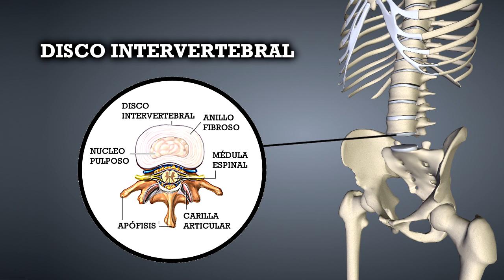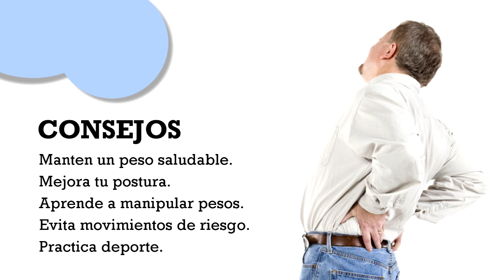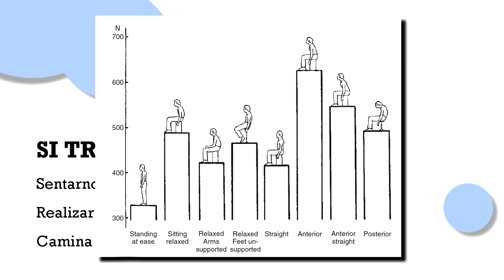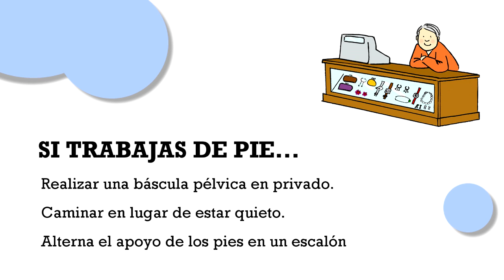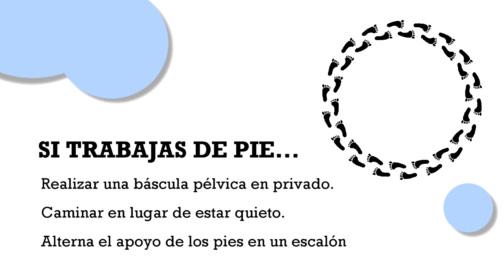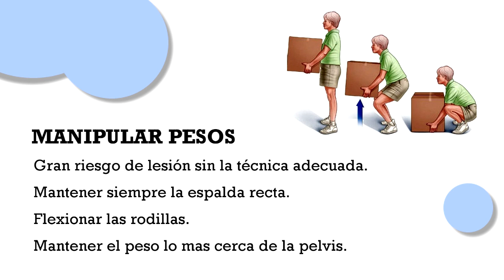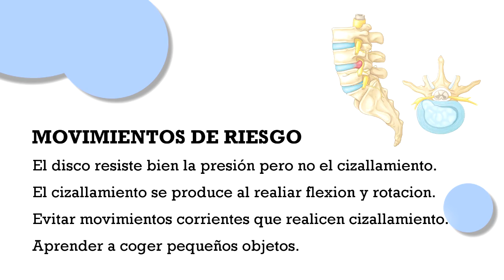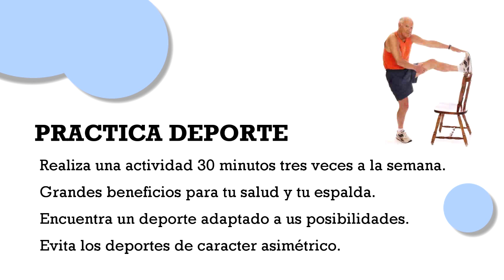Como cuidar la espalda, seis consejos para evitar el dolor lumbar o lumbalgia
Estos son nuestros 6 consejos de prevención, a continuación los analizaremos uno por uno.

MANTEN UN PESO SALUDABLE.
Mantener un peso saludable es el primer paso para conservar una espalda sana durante toda nuestra vida.
La columna, como mastil de nuestro cuerpo soporta la carga de nuestra anatomia. Musculos, huesos, visceras y grasa, realizan una presión constante a nuestros discos intervertebrales siempre que estamos sentados o de pie. Como no podemos eliminar la gravedad de nuestra vida, ni tampoco podemos vivir siempre tumbados, debemos mantener el nivel de grasa corporal siempre vigilado, evitando los excesos, manteniendo siempre un peso
saludable.

MEJORA TU POSTURA.
SI TRABAJAS SENTADO.
Tener una jornada laboral de 8 horas sentado puede ser muy fatigante, y puede causar grandes problemas en tu columna a la larga, sobre todo si no tienes oportunidad de moverte durante la jornada laboral. Cuando nos sentamos la zona lumbar soporta grandisimas cargas, para disminuirlasMy aliviar asi nuestra columna lumbar debemos realizar lo siguiente. Como cuidar la espalda.
Sentarnos correctamente, manteniendo la buena alineacion de la columna. Resultará dificil al principio, por ello podemos introducir un cojin en la zona lumbar como soporte, ayudandonos a estar bien erguidos y a mejorar la reparticion de cargas de la columna, podeis obtener mas informacion sobre como sentarse correctamente aqui.
Realizar una báscula pélvica ayuda a mejorar la vascularizacion y trofismo de vuestros discos intervertebrales, basta con hacer este pequeño movimiento unas 10 veces por hora para mantener nuestros discos intervertebrales en buen estado.
Dar pequeños paseos de 5 minutos en vuestras horas de trabajo es excelente para descargar la zona lumbar, dependiendo de vuestras posibilidades, os recomiendo hacerlos cada 2 o 4 horas sentado.

SI TRABAJAS DE PIE
Trabajar de pie resulta más fatigante que hacerlo sentado, sin embargo nuestra espalda se encontrará menos comprimida, ya que el peso del cuerpo
se repartirá también entre caderas y rodillas. Estos consejos os serán de gran ayuda.
Realizar una bascula pélvica 10 veces cada hora, a pesar de que este ejercicio sea enormemente beneficioso os recomiendo hacerlo en privado,
 basta con que nuestro jefe o nuestros compañeros nos vean, para que seamos objeto de toda las burlas de la plantilla.
Muévete todo lo posible, si en tu trabajo te lo permiten mantente caminando, esto ayudará a que el peso corporal no quede apoyado en un solo sitio de manera prolongada.
Busca un pequeño escalón, mantén un pie apoyado sobre el y alterna varias veces el apoyo cada hora.

APRENDE A MANIPULAR PESOS.
Cuando cargamos y manipulamos cargas existe un gran riesgo de lesión en la zona lumbar.
Si queremos levantar peso del suelo, flexionar la columna puede provocar una presión incluso 10 veces superior al peso de la carga en nuestra zona lumbar, siempre intentaremos mantener la espalda recta y priorizaremos la flexión de rodillas ante la flexión de espalda.  Si queremos desplazar una carga, siempre mantendremos la carga pegada a nuestro cuerpo, lo mas cerca de nuestra pelvis posible. Como cuidar la espalda.
Si queréis profundizar más sobre la manipulación cargas, podéis hacer clic en la imagen que aparece en pantalla.

EVITA MOVIMIENTOS DE RIESGO.
En la columna lumbar, si realizamos una flexión y rotación combinada de nuestro tronco, estaremos realizando un cizallamiento sobre nuestro disco intervertebral, aplicando una presión terrible sobre él, favoreciendo la aparición de una hernia discal.
Si ademas lo realizamos sentado, estaremos multiplicando x10 su riesgo.
Este movimiento que explicado tan técnicamentente puede ser difícil de imaginar, es bastante común. Basta con atar los cordones de nuestras zapatillas sentados. Un gesto que pasa tan desapercibido en nuestro día a día puede desembocar con el paso de los años, en el origen de un problema discal mayor.
Por lo tanto os proponemos las siguientes posibilidades a la hora de ataros vuestras zapatillas, en las que se economiza la espalda ahorrándonos el sufrimiento de nuestro disco intervertebral.
Adicionalmente el movimiento de flexión y rotación es también realizado cuando queremos coger algún objeto pequeño del suelo. De nuevo os animamos a aplicar esta alternativa que os proponemos en pantalla con el fin de evitar a la larga, problemas de espalda. Como cuidar la espalda.

PRACTICA DEPORTE.
Realizar una actividad deportiva 30 minutos al día, al menos 3 días a la semana, ademas de ser muy beneficioso para tu salud, también lo será para tu  espalda. No es necesario realizar grandes actividades deportivas, basta con salir a caminar.